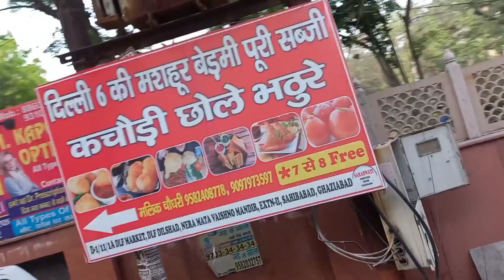pregnancy ke bad vate bahut badh gaya and morning walk Usi Ki taiyari dekhiae Amyra Neha Naazneen